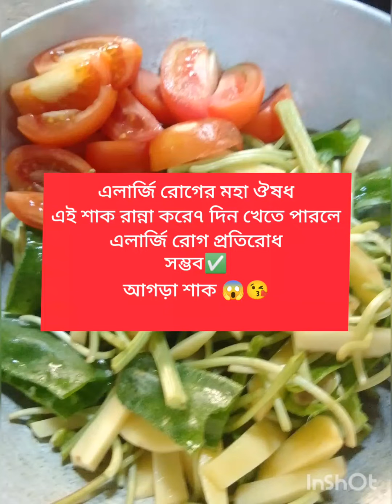আগড়া শাক 😱😱এলাজী রোগের মহা ঔষধ ৭ দিন নিয়মিত খেলে রোগ প্রতিরোধ সম্ভব ✅likeforlikes